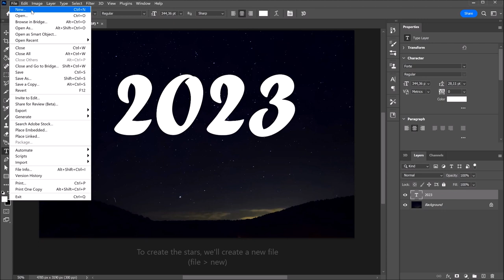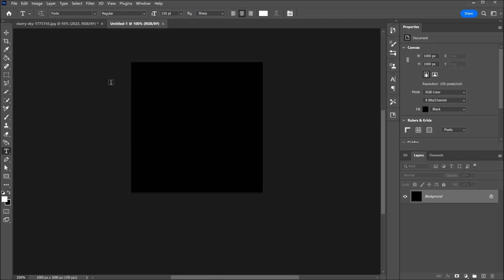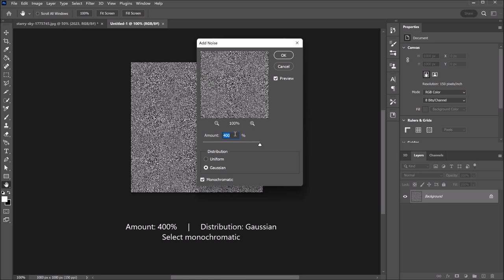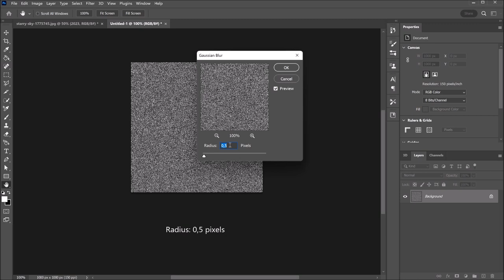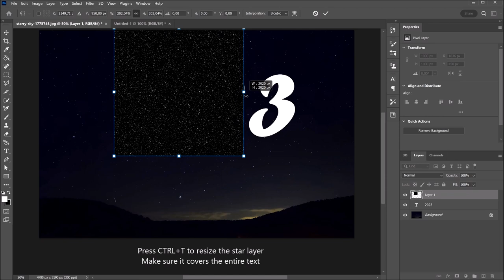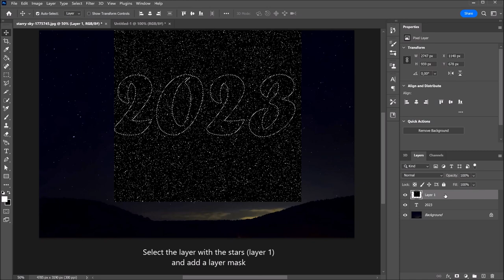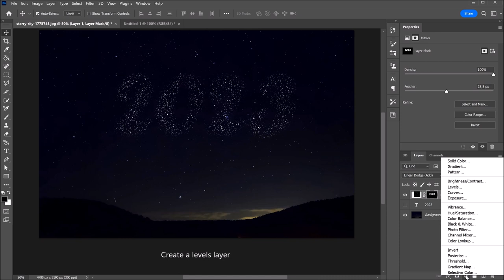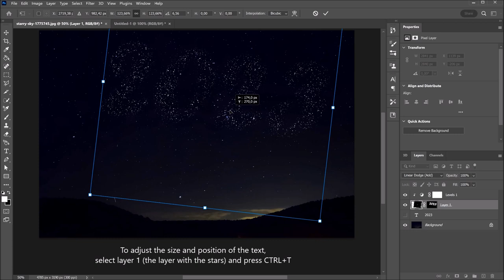Sparkling text | Star text in the sky | PHOTOSHOP TUTORIAL - TEXT EFFECT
In this video I will show you how to create a sparkling star text effect in Adobe Photoshop CC 2023.